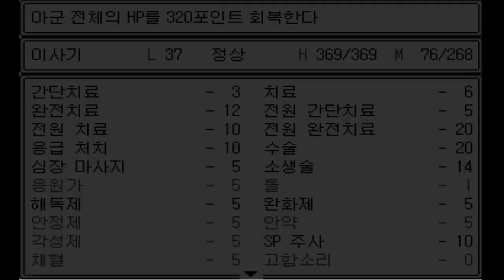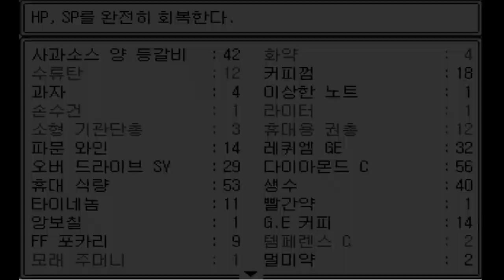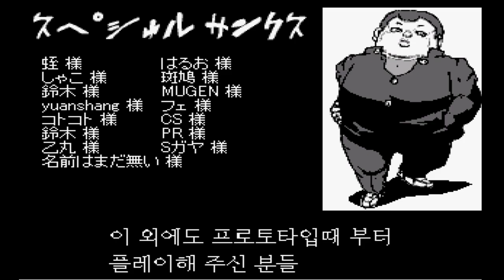8화 죠죠주의 내게 어울리는 스탠드를받고 죠타로랑 디오를 물리치는게임 - 7번째 스탠드사 (도바킴)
7번째 스탠드사 (도바킴)